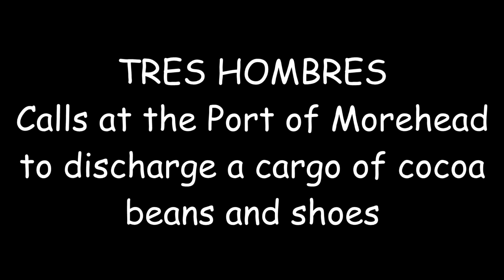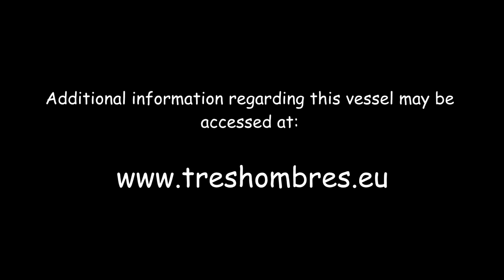TRES HOMBRES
A step back in time when ships were wood and sailors were steel! The sailing vessel "TRES HOMBRES" calls at the Port of Morehead and discharges a cargo of organic cocoa beans the old fashion way. A good time was had by all! Special thanks to Metroports Stevedoring Company, Towboat US Beaufort and Host Agencies.